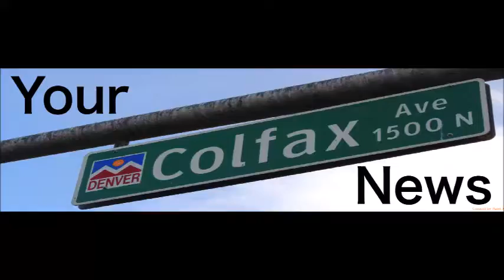RICO MUNN AT THE MLK BREAKFAST